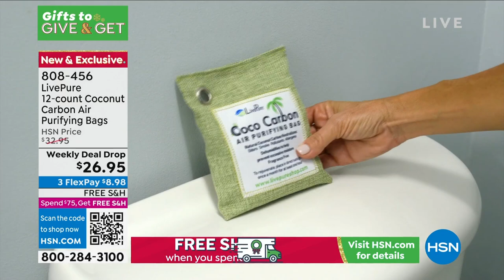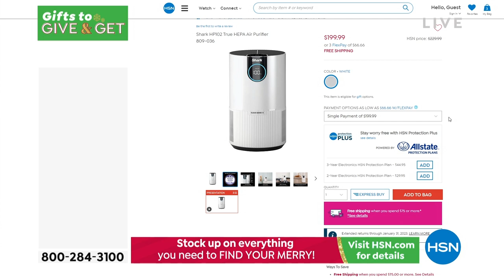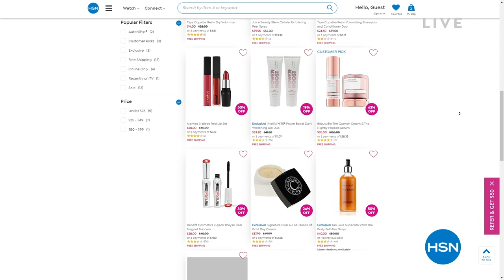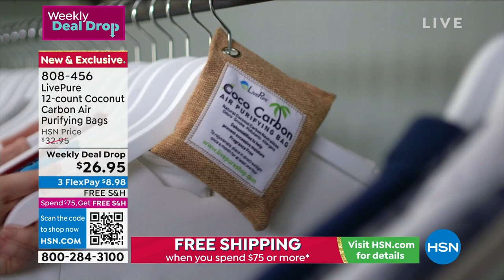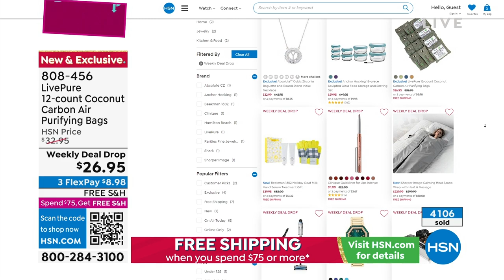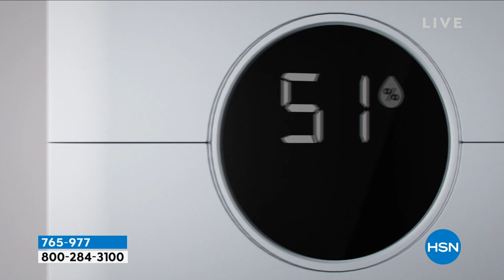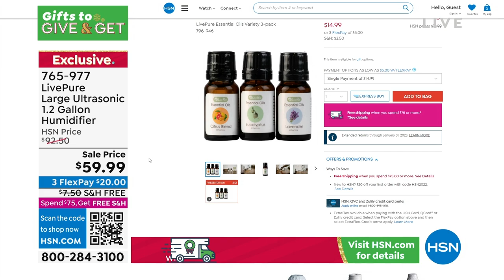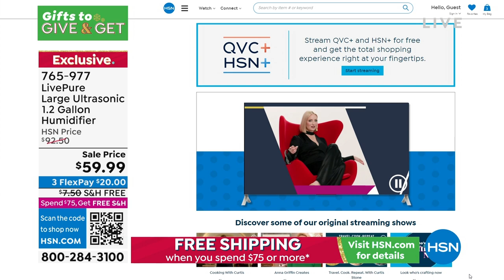HSN | Practical Presents - Shark 10.30.2022 - 08 PM